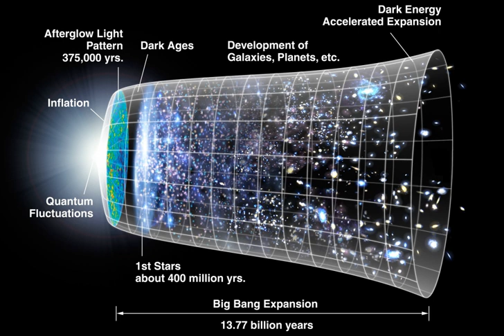Big bang theory | Wikipedia audio article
00:03:22 1 Overview
00:07:42 2 Timeline
00:07:52 2.1 Singularity
00:10:06 2.2 Inflation and baryogenesis
00:11:44 2.3 Cooling
00:14:19 2.4 Structure formation
00:16:51 2.5 Cosmic acceleration
00:18:45 3 Features of the model
00:20:10 3.1 Expansion of space
00:22:13 3.2 Horizons
00:23:37 4 History
00:23:47 4.1 Etymology
00:24:36 4.2 Development
00:32:08 5 Observational evidence
00:33:47 5.1 Hubble's law and the expansion of space
00:38:50 5.2 Cosmic microwave background radiation
00:42:13 5.3 Abundance of primordial elements
00:45:11 5.4 Galactic evolution and distribution
00:46:30 5.5 Primordial gas clouds
00:47:16 5.6 Other lines of evidence
00:48:19 5.7 Future observations
00:48:41 6 Problems and related issues in physics
00:49:43 6.1 Baryon asymmetry
00:50:49 6.2 Dark energy
00:53:45 6.3 Dark matter
00:55:44 6.4 Horizon problem
00:58:11 6.5 Magnetic monopoles
00:58:58 6.6 Flatness problem
01:00:19 7 Cause
01:00:51 8 Ultimate fate of the universe
01:03:15 9 Misconceptions
01:05:22 10 Speculations
01:07:52 11 Religious and philosophical interpretations
01:08:31 12 See also

- Socrates

SUMMARY
The Big Bang theory is the prevailing cosmological model for the observable universe from the earliest known periods through its subsequent large-scale evolution. The model describes how the universe expanded from a very high-density and high-temperature state, and offers a comprehensive explanation for a broad range of phenomena, including the abundance of light elements, the cosmic microwave background (CMB), large scale structure and Hubble's law (the farther away galaxies are, the faster they are moving away from Earth). If the observed conditions are extrapolated backwards in time using the known laws of physics, the prediction is that just before a period of very high density there was a singularity which is typically associated with the Big Bang. Physicists are undecided whether this means the universe began from a singularity, or that current knowledge is insufficient to describe the universe at that time. Detailed measurements of the expansion rate of the universe place the Big Bang at around 13.8 billion years ago, which is thus considered the age of the universe. After its initial expansion, the universe cooled sufficiently to allow the formation of subatomic particles, and later simple atoms. Giant clouds of these primordial elements (mostly hydrogen, with some helium and lithium) later coalesced through gravity, eventually forming early stars and galaxies, the descendants of which are visible today. Astronomers also observe the gravitational effects of dark matter surrounding galaxies. Though most of the mass in the universe seems to be in the form of dark matter, Big Bang theory and various observations seem to indicate that it is not made out of conventional baryonic matter (protons, neutrons, and electrons) but it is unclear exactly what it is made out of.
Since Georges Lemaître first noted in 1927 that an expanding universe could be traced back in time to an originating single point, scientists have built on his idea of cosmic expansion. The scientific community was once divided between supporters of two different theories, the Big Bang and the Steady State theory, but a wide range of empirical evidence has strongly favored the Big Bang which is now universally accepted. In 1929, from analysis of galactic redshifts, Edwin Hubble concluded that galaxies are drifting apart; this is important observational evidence consistent with the hypothesis of an expanding universe. In 1964, the cosmic microwave background radiation was discovered, which was crucial evidence in favor of the Big Bang model, since that theory predicted the existence of background radiation throughout the universe before it w ...